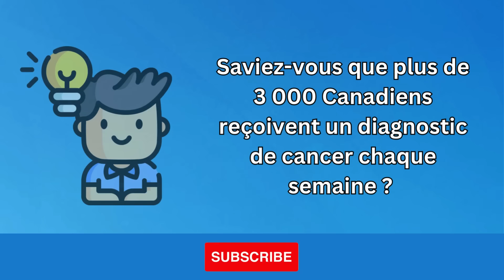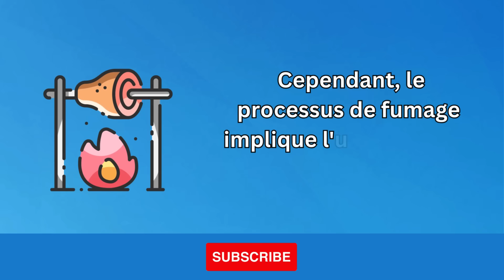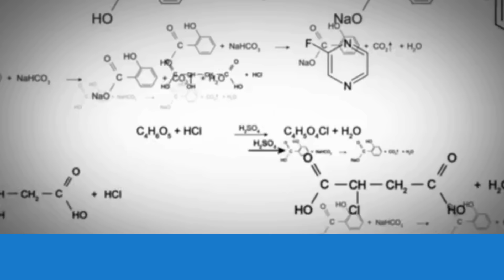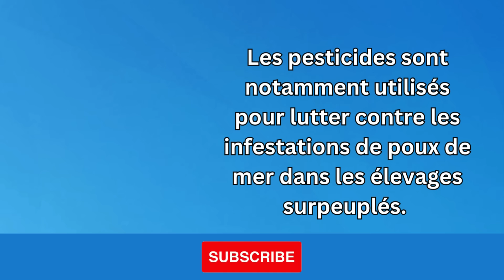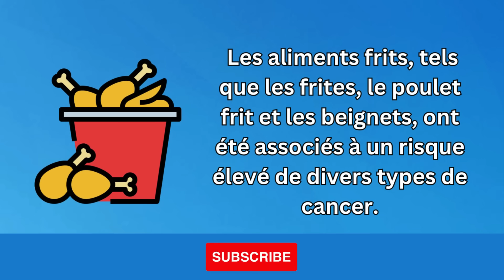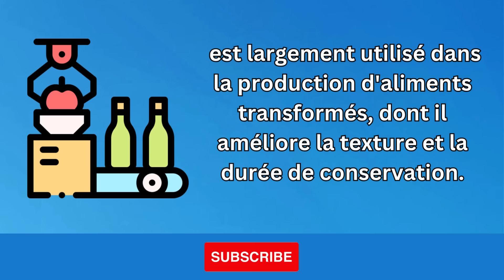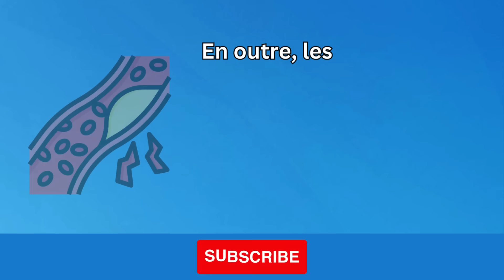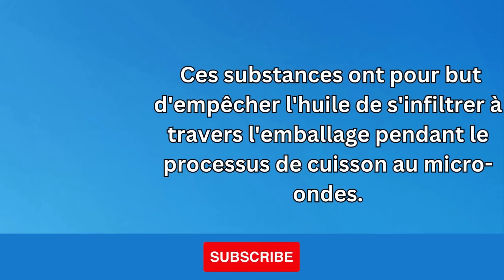TOP 10 des aliments cancérigènes à éviter que vous devez connaître | Dr Nutrition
Cette vidéo intitulée "Top 10 des aliments cancérigènes à éviter absolument" met en évidence les aliments susceptibles d'augmenter le risque de cancer. Il s'agit notamment des viandes fumées contenant des composés cancérigènes, des poissons d'élevage contenant des contaminants, des aliments frits générant des composés nocifs, des régimes riches en sucre provoquant l'inflammation et l'obésité, des huiles hydrogénées favorisant l'inflammation et l'augmentation du cholestérol, du pop-corn pour micro-ondes lié à des produits chimiques, des sodas contenant du sucre et des additifs potentiels, des aliments transformés riches en nitrates et en ingrédients malsains, des produits à base de farine blanche augmentant le risque de cancer colorectal, et de la viande rouge contenant des graisses saturées. Faire des choix alimentaires éclairés, opter pour des alternatives et pratiquer la modération peut aider à réduire le risque de cancer associé à ces aliments.

Avis de non-responsabilité :
Les informations fournies sur notre chaîne YouTube concernant les régimes alimentaires, les vitamines et les aliments naturels pour la santé sont uniquement destinées à des fins d'information générale. Bien que nous nous efforcions d'assurer l'exactitude et la fiabilité du contenu, nous ne pouvons garantir son exhaustivité ou son adéquation à des circonstances particulières.
Nous vous conseillons vivement de consulter un professionnel de la santé qualifié ou un diététicien agréé avant d'apporter des changements importants à votre régime alimentaire ou d'intégrer de nouveaux suppléments à votre routine. Le corps de chaque personne est unique, et ce qui fonctionne pour une personne ne fonctionne pas nécessairement pour une autre.
Donnez toujours la priorité à votre bien-être et consultez des professionnels qualifiés pour obtenir des conseils personnalisés.